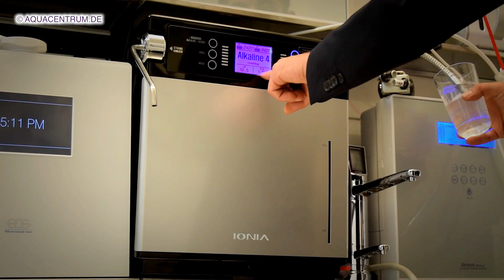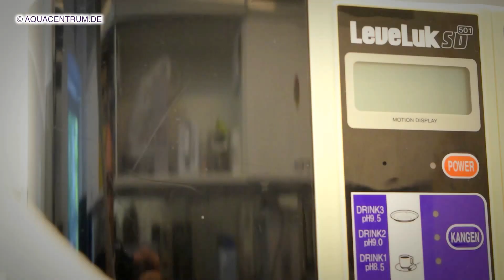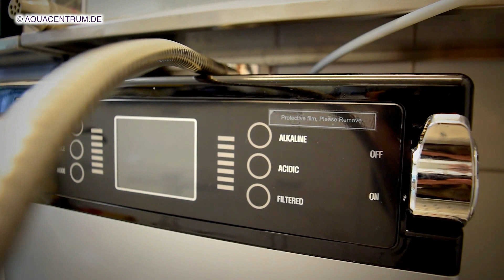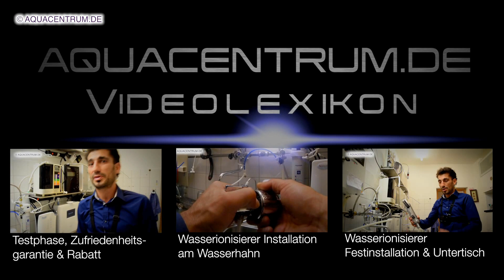AquaVolta ECA Plus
präsentiert ◥◤ ☀Bitte lesen Sie auch die Beschreibung mit den hier vorhandenen Best-Of Informationen☀ ◥◤

 ◥◤ ☀NEU☀ ◥◤

Bei Fragen oder Anfragen können Sie uns gerne jederzeit kontaktieren unter:

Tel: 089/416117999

Schöne Grüße
Ihr Aquacentrum